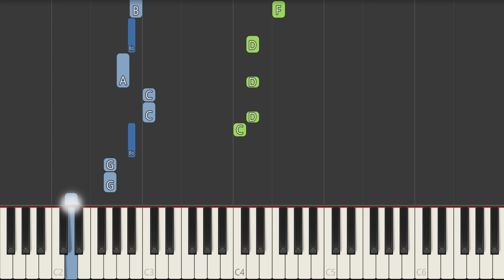Little Bill Theme Song Piano Tutorial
In this video, we'll show you how to play Little Bill Theme Song. This easy tutorial is perfect for beginners, and you'll be playing the piano in no time!

We'll show you how to play Little Bill Theme Song, step-by-step, and by the end of this video, you'll be playing the song perfectly! So what are you waiting for? Start playing Little Bill Theme Song today!